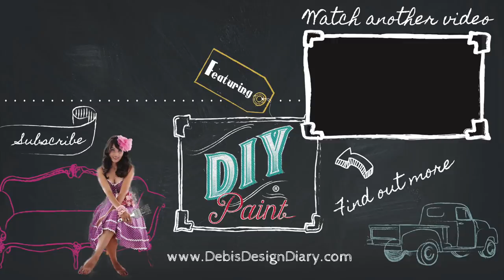Anthropologie Dupe Thrifted & Up Cycled Furniture, $1400 Knock-off with DIY Paint clay and IOD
become a member Learn how to turn a thrift store dresser into a $1400 Anthropologie Knock off using paper clay and moulds from IOD. So easy and fun!
plus the story of how I quit sugar for good with Keto

click here for the full tutorial on my blog with more details and answers to frequently asked questions,